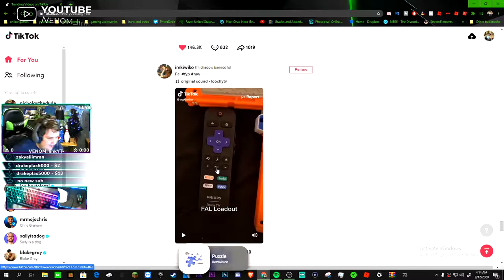cod is funny (stream highlights ep6)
Description

drakeplas5000 channel

gaming setup

intro

intro by VipexArtz